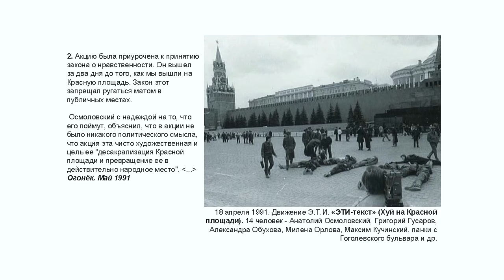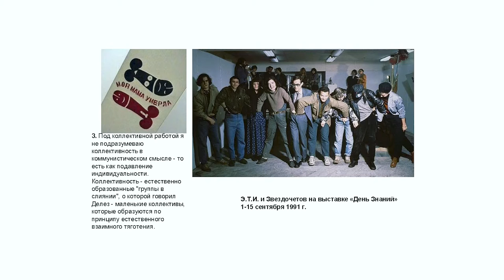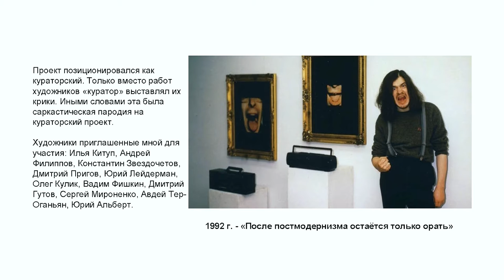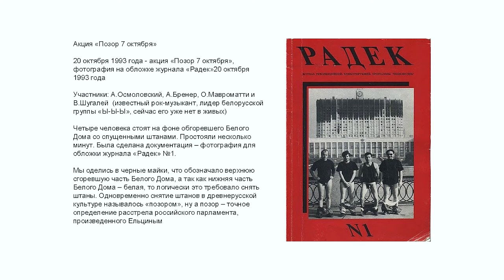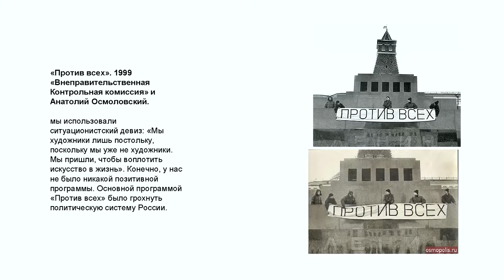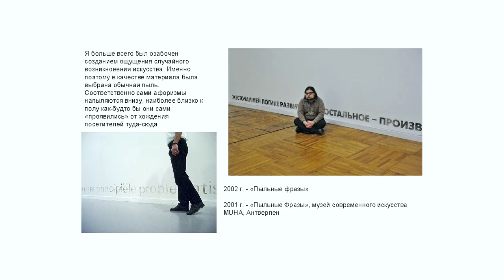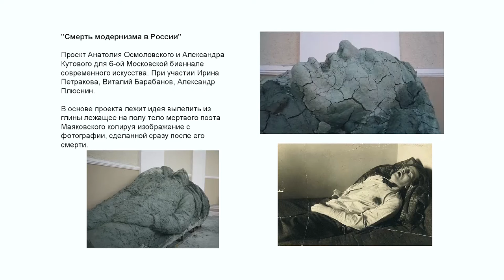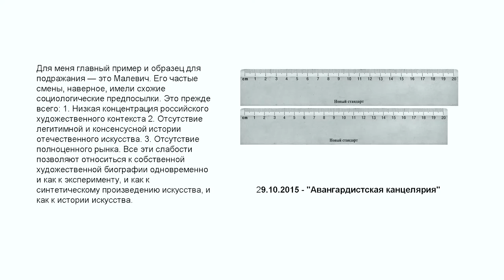Встреча с Анатолием Осмоловским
Цикл встреч Андрея Ковалева с художниками «Просто искусство» в Музее «Гараж». Встреча с Анатолием Осмоловским.

Анатолий Осмоловский — художник, теоретик, куратор. Предводитель радикалов девяностых, инициатор знаменитого перформанса «ЭТИ-текст» («Х*й на Красной площади», 1991). Общественный деятель и теоретик крайне левых убеждений, организатор ярких и запоминающихся перформансов. В начале двухтысячных объявил «нонспектакулярное искусство», во второй половине десятилетия перешел к изготовлению визуально насыщенной скульптуры. Лауреат Премии Кандинского в номинации «Художник года» (2007). Ректор Института «База».